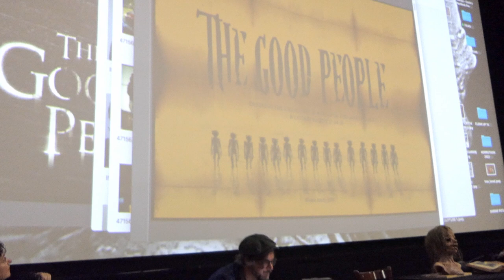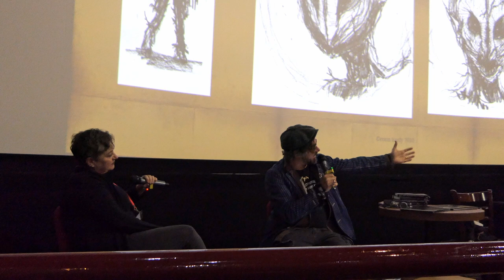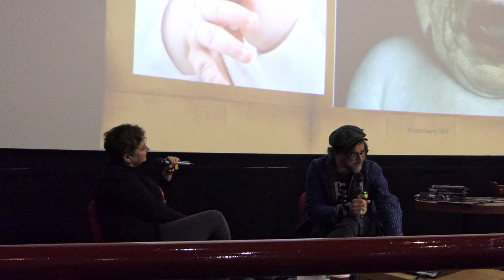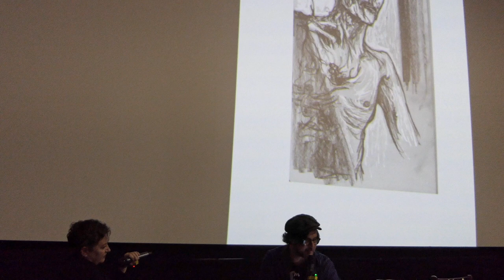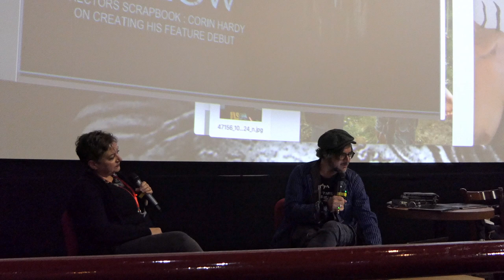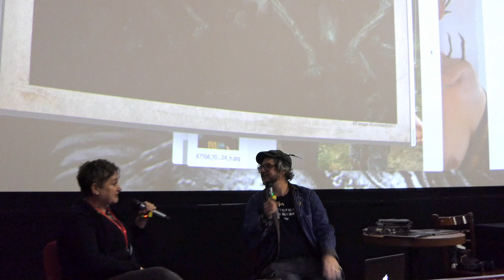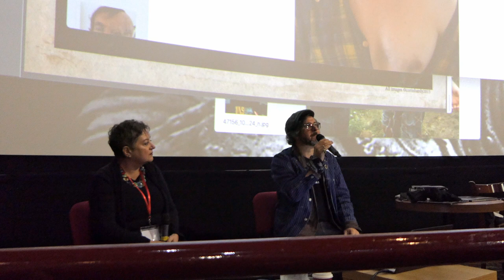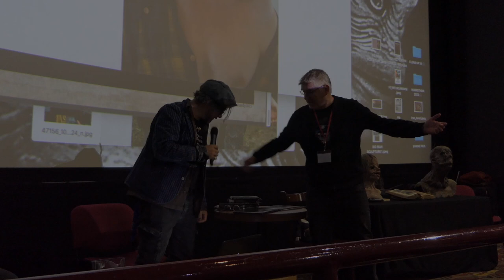Corin Hardy Q&A Panel at Grimmfest Monsters and Movies 2022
Dr Linnie Blake talks with Director CORIN HARDY (THE NUN, THE HALLOW, GANGS OF LONDON) about how he reimagined ‘fairy mythology’, with his film The Hallow.